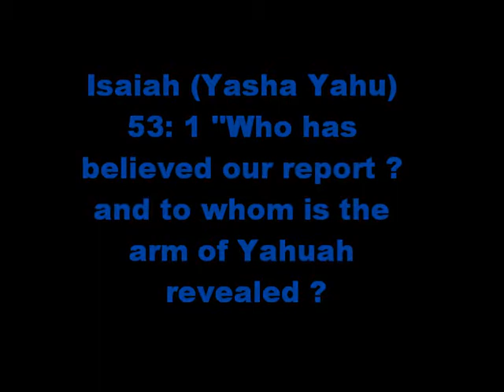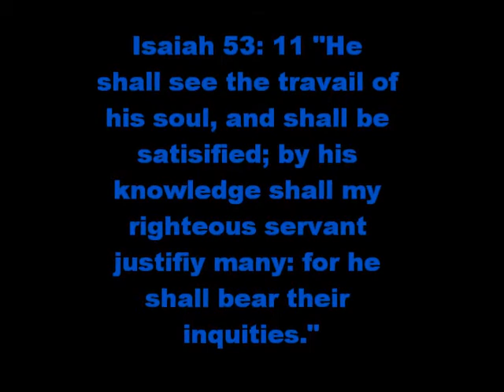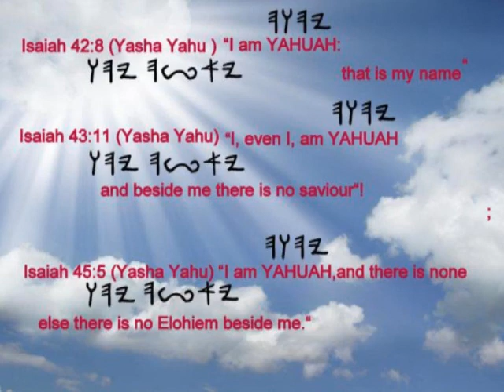Isaiah 53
Teaching